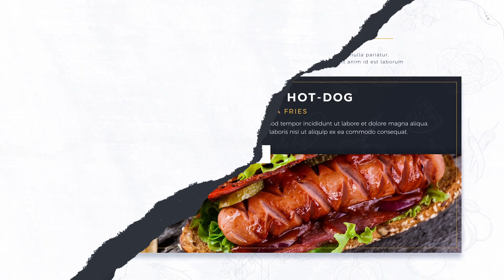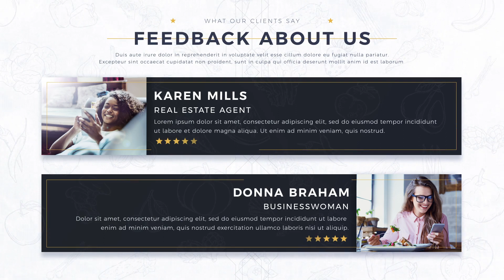Restaurant / Fast Food Chain Explainer Video in $29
Now Get a Service of  “Development of Social Media Engaging Explainer Video in just $29”.
Select Any Video Template from our Biggest collection of 1000+ Video Templates & we will customise it exclusively for you. You can also send us your requirements and we will send suitable video templates to you and will also customise it.
Buy this service of Template Customisation from our first option of “Preset Template Customisation” option